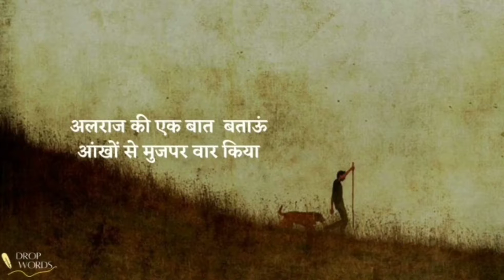अलराज़ | Hindi Poetry | Drop Words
Credit :
Written By The Untold Kafiya

Narrated By Sonal Jain